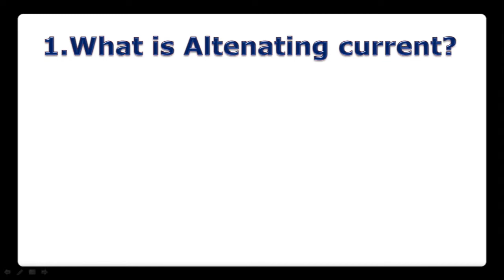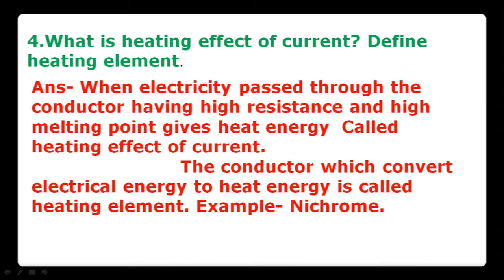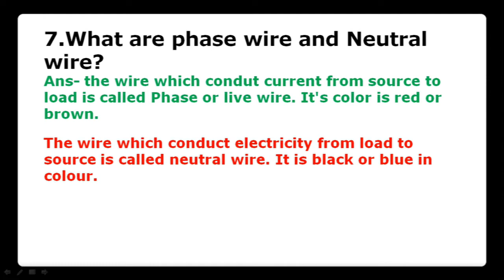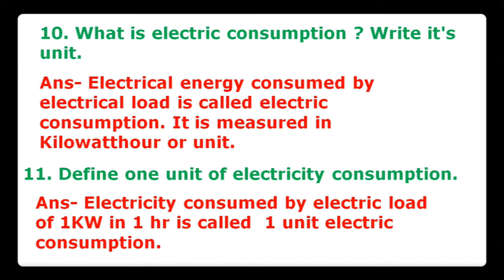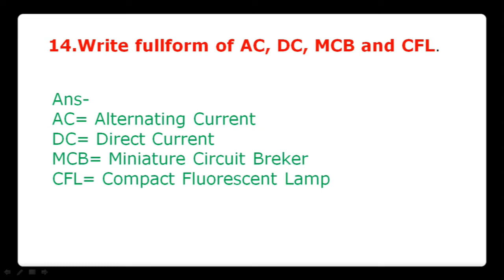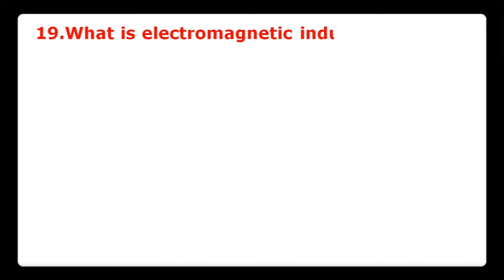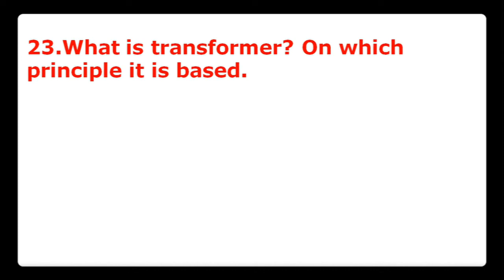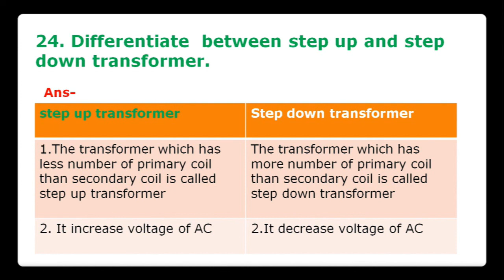Class 10 Science:- SEE Chapter Electricity and Magnetism Ans.| SEE science Old question collection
Class 10 Science:- SEE Chapter wise important question answer Electricity and Magnetism | SEE science Old question collection
Electricity and magnetism class 10 science
# SEE important question answer